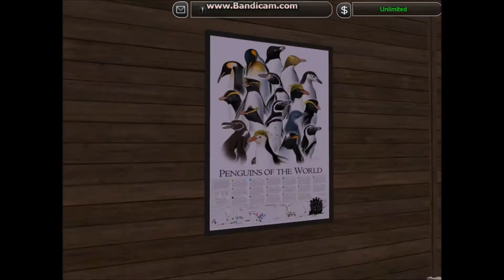Zoo Tycoon 2 Speed Build || Penguin House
Today's video includes a build for a large penguin house that holds five types of penguins with indoor and outdoor viewing!

-Z.